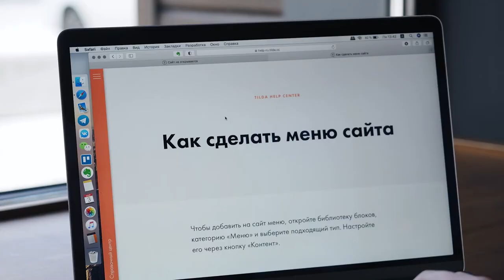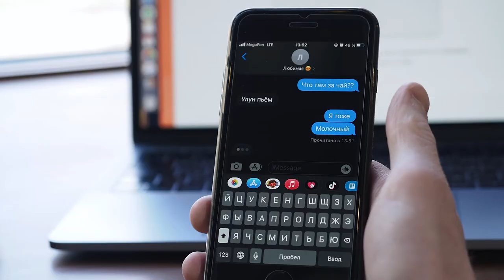ПЧС. СЕРИЯ 2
Пришло время разбить чайные мифы.

Ча Ба. Chá Bā. Чайный бар. Курган

Ча Ба. Chá Bā. Чайный бар. Челябинск